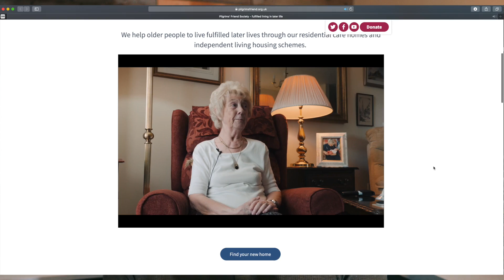June 2020 @ mrmooremedia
Whats been going on at mrmooremedia.com this month??

Dont call it a comeback!

Told you guys I'd be back STRONGER - what a month...
Love to everyone who has encouraged me in any way through this tough time.

Get in touch with mrmooremedia for videography and animation